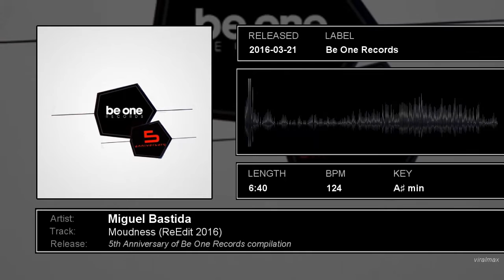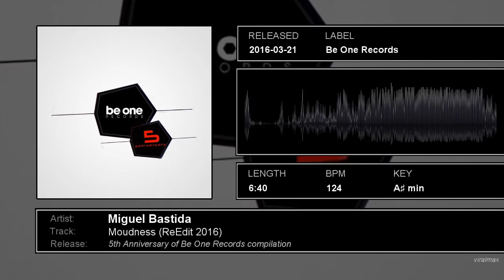Miguel Bastida - Moudness (ReEdit 2016)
'Moudness' by Miguel Bastida. Re Edit 2016 for the '5th Anniversary of Be One Records' compilation. Available now @Beatport

RELEASE TRACKLIST:
The 5th Anniversary of Be One Records compilation includes:

01.  Miguel Bastida - Moudness (Reedit 2016)
02.  Metodi Hristov - Satisfy My Hunger (Matt Sassari Remix)
03.  David Herrero - Elastik (Original Mix)
04.  Gallya - Meet Yourself (Original Mix)
05.  Alberto Ruiz, Hugo Bianco - Haze (Original Mix)
06.  Johann Smog - Shackles Off (Fernando Mesa Remix)
07.  Victor Vera, Sergio Lacal - Unknown (Original Mix)
08.  Ukka - All The Same (Original Mix)
09.  Salero - Simplicity (Original Mix)
10.  Mr Jefferson - Bullit (Original Mix)
11.  Ruiz dB - Talking (Original Mix)
12.  Gaga - Limon (Mentissi Remix)
13.  Miguel Bastida - El Himno (Original Mix)
14.  Cesar Martinez - Sexual Bistro (Original Mix)
15.  Lewis Delay -  Breakin (Julian Barcelo Remix)
16.  Imanol Molina - CO2 (Original Mix)
17.  Marc B - Now (DJ Raid Remix)
18.  Rafa Ortega - Blow (Original Mix)
19.  Gesus Lpz - Hot Snouts (Original Mix)
20.  Marc Throw, Tino Ecra - Noche En La Alhambra (Ahedo Remix)
21.  Felipe Cobos - Dryness (Original Mix)
22.  Malasombra - Cocoloco (Original Mix)
23.  Calderon, Marcex - Whos There (Original Mix)
24.  AngelLopez - Royal Crunch (Original Mix)
25.  Miguel Bastida - Gracias (Original Mix)

CREDITS:
Follow Miguel Bastida

This video was created just for fun and to check my editing skills.